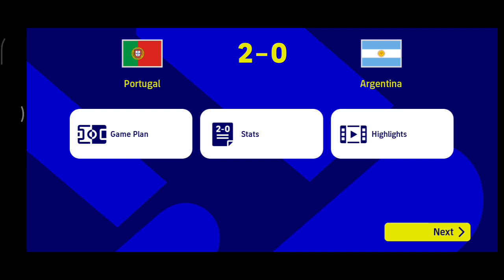PORTUGAL 🇵🇹 vs ARGENTINA 🇦🇷 in Qatar World Cup 2022 || Who will win ??